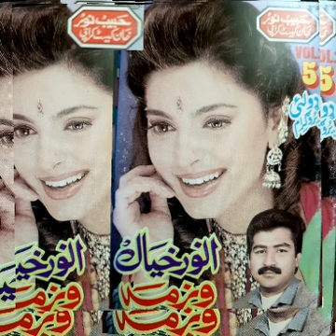انور خیال وگمہ ڈولئ پروگرام نمبر 5